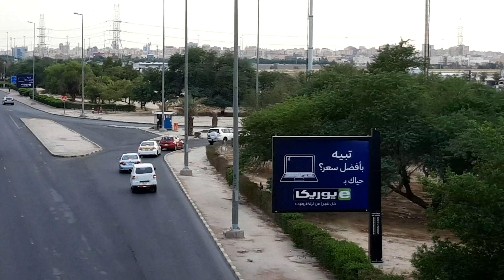KUWAIT 'FRIDAY MARKET' (Juma souq)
FRIDAY MARKET, KUWAIT